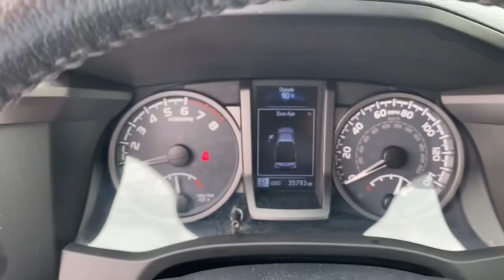2019 Toyota Tacoma_4WD Green Bay, Appleton, Oshkosh, De Pere, Kaukauna WI 49490B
Magnetic Gray Used 2019 Toyota Tacoma_4WD available in Green Bay, Wisconsin at Le Mieux Toyota and Son. Servicing the Appleton, Oshkosh, De Pere, Kaukauna, WI area.

Magnetic Gray 2019 Toyota Tacoma TRD Offroad V6 4WD 6-Speed Automatic 3.5L V6 PDI DOHC 24V LEV3-ULEV70 278hp Tacoma TRD Offroad V6 3.5L V6 PDI DOHC 24V LEV3-ULEV70 278hp 6-Speed Automatic 4WD Magnetic Gray ABS brakes Active Cruise Control Air Conditioning Alloy wheels Electronic Stability Control Illuminated entry Low tire pressure warning Remote keyless entry Traction control.Recent Arrival!Awards:* 2019 KBB.com Brand Image Awards * 2019 KBB.com Best Resale Value Awards